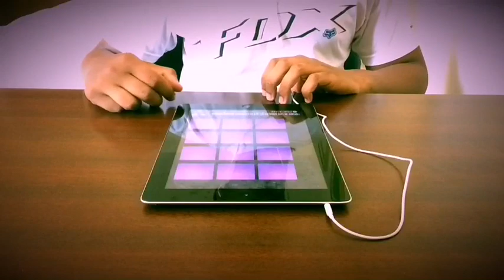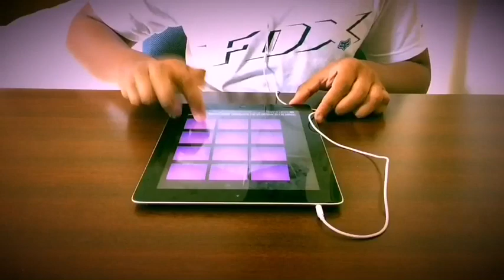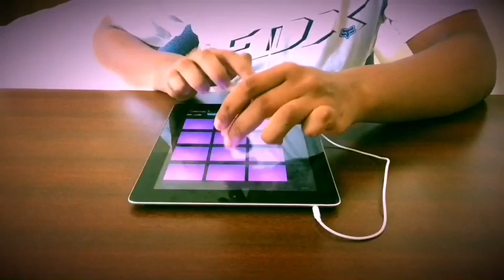Beat #329! (Groove House)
App: Electro Drum Pads 24
Preset/sound pack: Groove House
Hope you guys enjoy :D